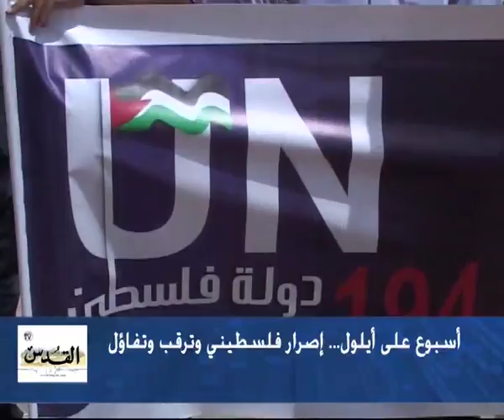تفاؤل على أبواب أيلول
أسبوع على أيلول... إصرار فلسطيني وترقب وتفاءل